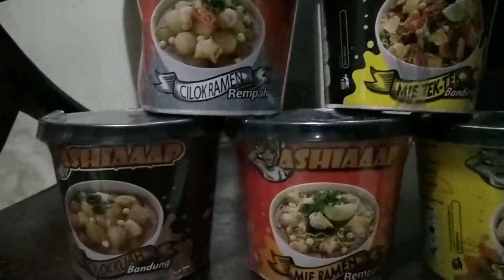🍢 Ashiaaap Cilok, Bakso & Mie 🍜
Ini adalah cemilan2 instan dalam cup dengan merk ASHIAAAP, merk paten yang lekat dgn endorse seorang Atta Halilintar, YouTuber diamond dengan 10 juta subscriber.

Bermodalkan ketenaran millenials dia dan bejibun subsceiber, membuat sebuah perusahaan produsen dan distributor F&B yaitu Sinergi Indo Rasa bekerjasama dengan Ardjuna Rasa - Bandung menciptakan beberapa jenis cemilan instan dalam cup dengan varian tradisional yang cukup millenials dilepaskan ke pasar snack nasional.

1. Baso Aci 130gr: Jenis cemilan instan klasik dengan butiran2 baso tepung kanji (aci) dan bumbu tradisional yang khas. Bertopping mie, batagor kering, dan pilus. Baso Acinya perlu direbus.
2. Baso Aci Seblak 130gr: Jenis cemilan instan klasik dengan butiran2 baso tepung kanji (aci) dan bumbu tradisional yang khas. Bertopping mie, batagor, dan kerupuk seblak. Baso Acinya perlu direbus.
3. Cilok Kuah Bandung 195gr: Jenis cemilan instan klasik dengan butiran2 baso cilok dan bumbu cilok kuah tradisional yang khas. Bertopping pilus dan potongan2 kulit pangsit. Baso Ciloknya perlu direbus atau kukus.
4. Cilok Ramen Rempah 175gr: Jenis cemilan instan klasik dengan butiran2 baso cilok dan bumbu cilok kuah pedas ramen. Bertopping pilus dan siomay2 kering mini. Baso Ciloknya perlu direbus atau kukus.
5. Mie Ramen Rempah 100gr: Jenis cemilan instan klasik terdiri dari 2 keping mie dan bumbu kuah ramen yang pedas. Bertopping pilus dan siomay2 kering mini. Cukup diseduh dan rendam.
6. Mie Tek-Tek Bandung 90gr: Jenis cemilan instan klasik terdiri dari 2 keping mie dan bumbu mie tek-tek yg sedap. Bertopping pilus dan potongan2 pangsit kering dgn bawang goreng. Cukup diseduh dan rendam.

Semua varian beratribut lengkap PIRT dan HALAL MUI. Silahkan order ndiri ya. :)